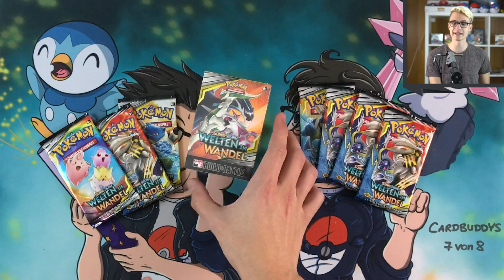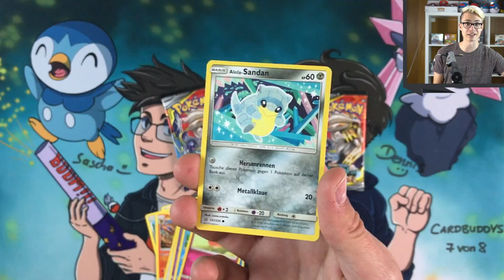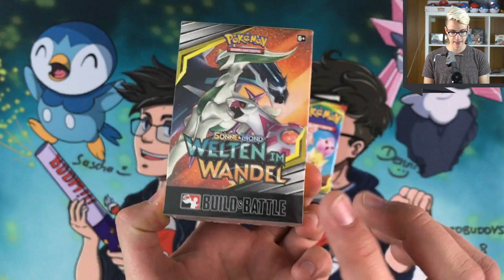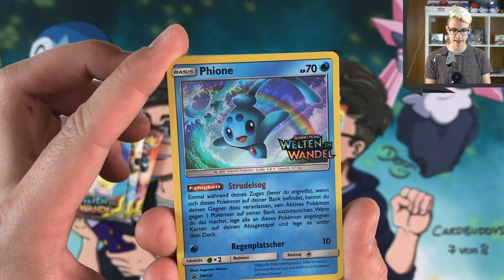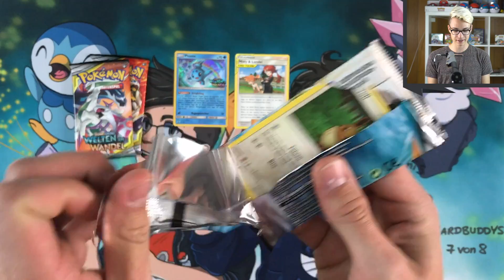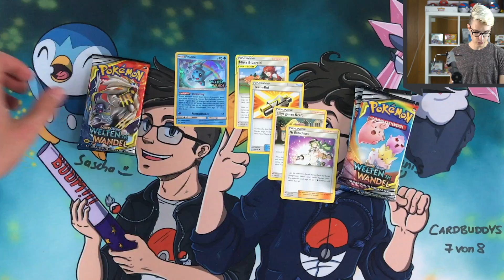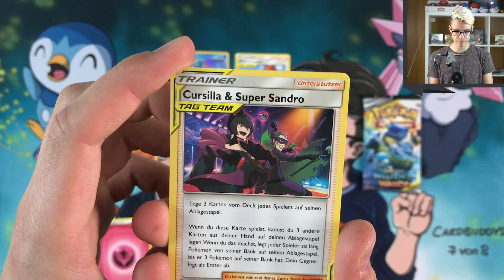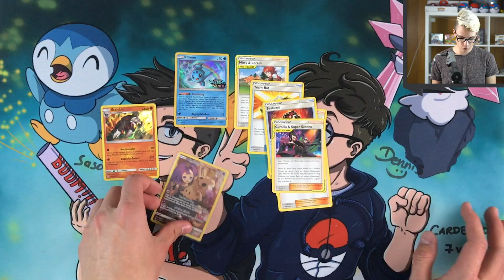WELTEN IM WANDEL PRERELEASE KIT + PREISBOOSTER! NEUES POKEMON SET! Pokemon Booster Unboxing Opening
Welten im Wandel ist in den Startlöchern, nach dem Welten im Wandel Display Opening gibt es jetzt ein Prerelease Kit sowie ein paar Preisbooster!
Einige coole Karten warten auf uns, unter anderem eine weitere Tag Team GX um Glurak!
Welten im Wandel erscheint offiziell am 01.11.